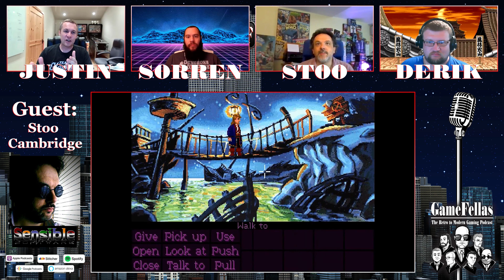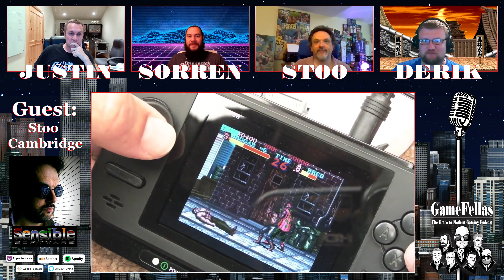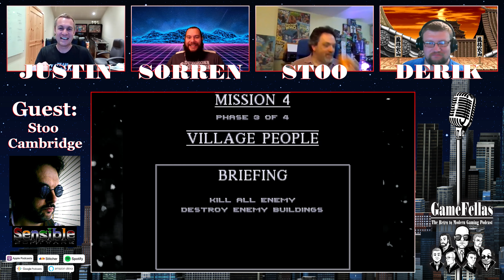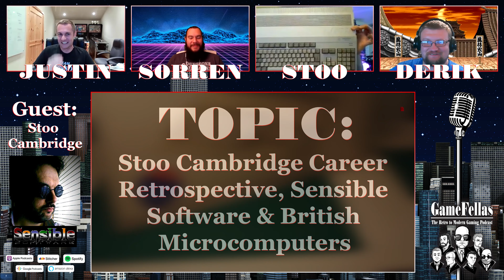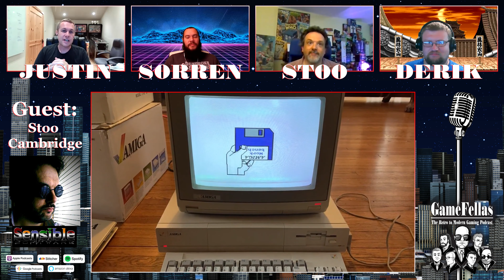The Amiga with Special Guest Stoo Cambridge of Sensible Software - GameFellas #20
For episode 20 of GameFellas, Justin takes the lead with our special guest Stoo Cambridge from the legendary Sensible Software. Stoo took part in creating many classic games including Cannon Fodder and Sensible Soccer. There is lots of nerdy 80's computer talk as well as a plethora of insight from Stoo on what it was like to be a game developer in the 80's and 90s. Also, if you are a fan of the Amiga, this will be the episode for you!

Topics:

Stoo Cambridge Career Retrospective, Sensible Software and British Microcomputers
Was the Amiga cut short in it's prime?